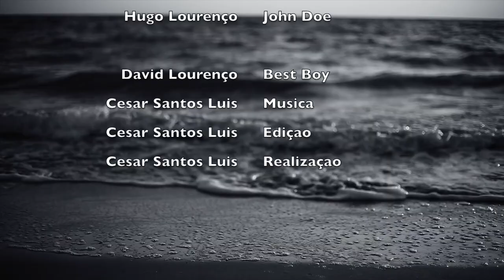"Morrer na Praia"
Pequena Curta-metragem realizada num fim de tarde na praia de Vila Real de Santo António.